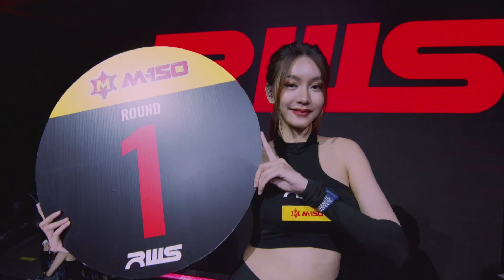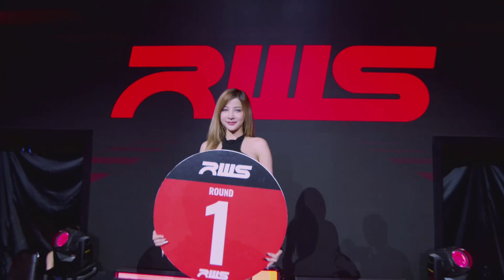เทปบันทึกภาพศึก RWS: Rajadamnern World Series l 16/09/2022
มาตามคำเรียกร้อง!

ชมกันแบบจุกๆ จัดเต็มไม่มีตัดกับ RWS: Rajadamnern World Series นัดวันที่ 19 กันยายน 2565 นำทัพโดยคู่มวยที่ทุกคนรอคอยอย่าง "ลำน้ำมูลเล็ก vs. บัวเขียว"!

สมทบด้วยนักชกระดับพระกาฬอย่าง "วันมาริโอ้", "มงคลแก้ว", "มาเทียส" และ "โสมรัศมี"!

📺📱 สามารถรับชมศึก RWS: Rajadamnern World Series ได้ทุกวันศุกร์เวลา 21:15 น.ทางช่อง Workpoint 23 และ Go Sport!